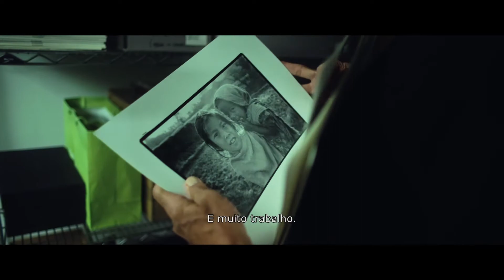Sessão ABC - On Yoga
Na Sessão ABC de novembro de 2018 que exibiu o filme On Yoga - Arquitetura da Paz entrevistamos o diretor Heitor Dhalia, o diretor de fotografia Adolpho Veloso e o colorista Sergio Pasqualino Jr.

Primeiro documentário do diretor brasileiro Heitor Dhalia. Baseado no livro homônimo de Michael O’Neill, publicado pela editora Taschen, este projeto conta a história dos dez anos que o autor fotografou os grandes mestres do Yoga. O documentário está sendo criado como uma profunda extensão do livro original. Colocando questões muito humanas da nossa perspectiva atual e misturando-a com elementos de movimento e som experienciais, o que resultará em uma nova visão da Arte do Yoga. O filme foi o vencedor da categoria de melhor direção de fotografia para longa-metragem em documentário do Prêmio ABC 2018.

Produção: Danielle de Noronha e Rafael Nobre
Câmera: Bárbara Lopes
Edição: Isadora Corrêa